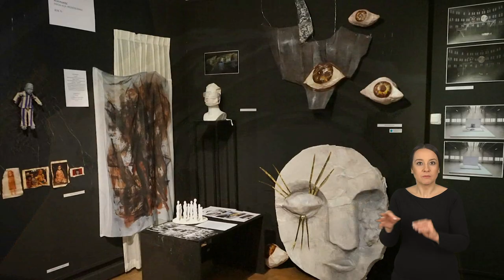ASP Dostępna - Wydział Malarstwa (PJM)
Cykl filmów o dostępności Akademii Sztuk Pięknych im. Jana Matejki w Krakowie. Zapraszamy na studia